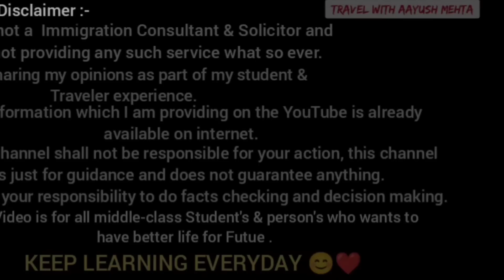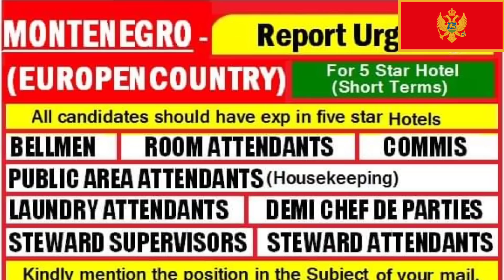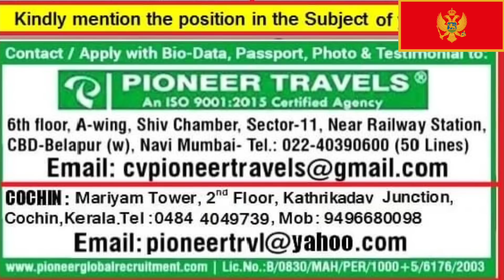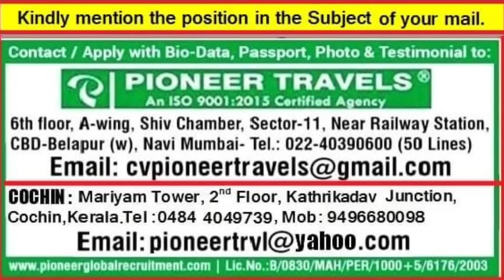🇲🇪 Montenegro Work Visa 2022 | Work Permit | Jobs in Europe | Montenegro Jobs For Indians 2022 🇲🇪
We have URGENT REQUIREMENTS for montenegro (European 🇪🇺 Country) Locations.
Call Us ☎️  @ +(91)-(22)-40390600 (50 Lines) or

👉 Walk for an Interview on or If you have any friends, relatives, colleagues, or acquaintances who will be matching the below profile, we request you to please share these details with them as well..

JAI HIND 🇮🇳